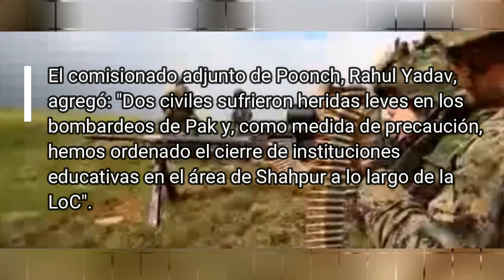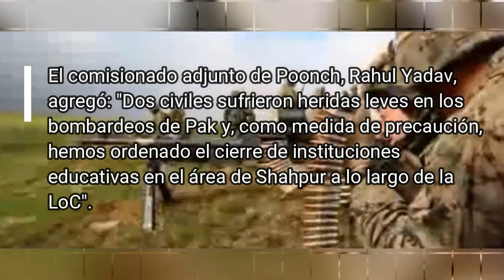India y Pakistán se bombardean mutuamente; reportan muertos y heridos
Ultima Hora:
Sus ejércitos se bombardearon a lo largo de la Línea de Control (LoC) en el distrito de Poonch de Jammu y Cachemira.

Cinco oficiales de la Fuerza de Seguridad Fronteriza (BSF) y nueve civiles resultaron heridos en el sector de Poonch.

El jefe de la policía, Ramesh Kumar Angral, confirmó: “Una niña menor de entre cinco y seis años fue asesinada.

"Cinco jawans del BSF estaban entre los 14 heridos en Pakistán que fueron bombardeados en Poonch el lunes".

El comisionado adjunto de Poonch, Rahul Yadav, agregó: "Dos civiles sufrieron heridas leves en los bombardeos de Pak y, como medida de precaución, hemos ordenado el cierre de instituciones educativas en el área de Shahpur a lo largo de la LoC".